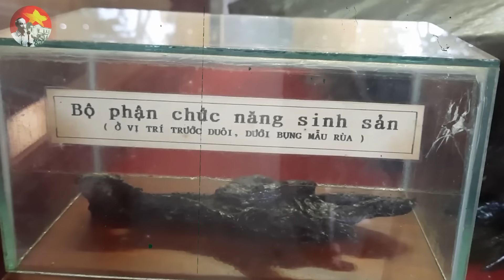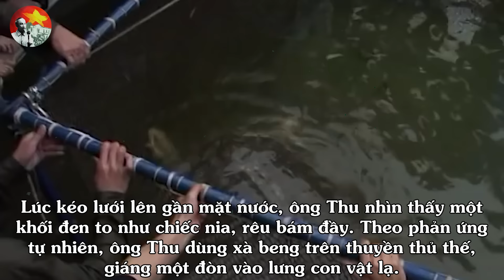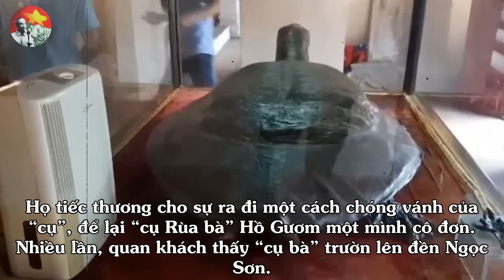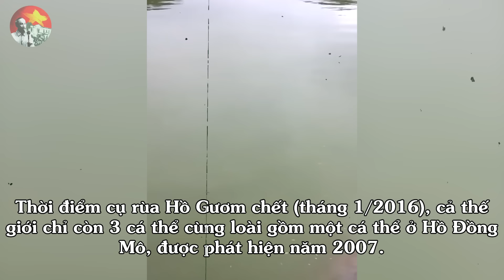SỐC: Lộ Diện Kẻ Xuống Tay Lấy Đi Mạng Sống Của Cụ Rùa Hồ Gươm - Người Dân Việt Nam Nghẹn Ngào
Trong văn hóa Việt Nam, rùa là 1 trong 4 linh vật: Long, Ly, Quy, Phượng và đã trở thành 1 biểu tượng thiêng liêng, được thần thánh hóa trong tâm trí người Việt. Chính vì thế, Rùa Hồ Gươm thường được tất cả chúng ta gọi bằng kính ngữ là Cụ Rùa. Thế nhưng, xoay quanh hình ảnh cụ rùa Hồ Gươm là những câu chuyện ly kì và bí ẩn. Trước khi cụ rùa Hồ Gươm qua đời lúc 16h chiều ngày 19/1/2016, hiếm ai biết rằng đã có ít nhất 3 cụ rùa khổng lồ ở hồ Hoàn Kiếm bị xẻ thịt. Vậy ai là thủ phạm ra tay giết cụ Rùa Hồ Gươm?